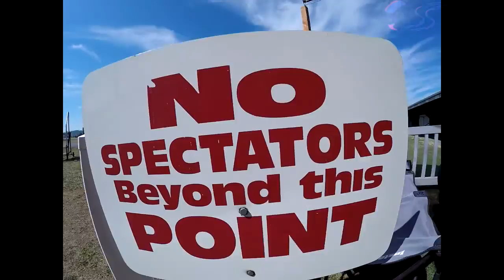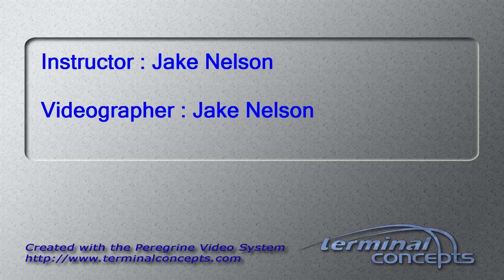Tingting Zhang's Tandem skydive!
Tingting Zhang's tandem skydive at Skydive Snohomish!